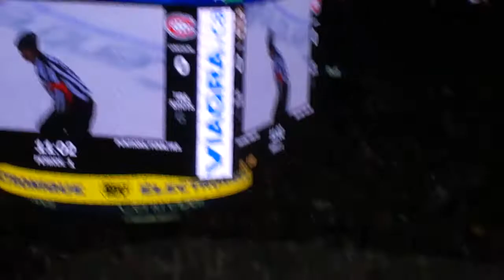Playoffs 2011: Michael Cammalleri scores Bruins vs Canadiens game 6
Powerplay goal